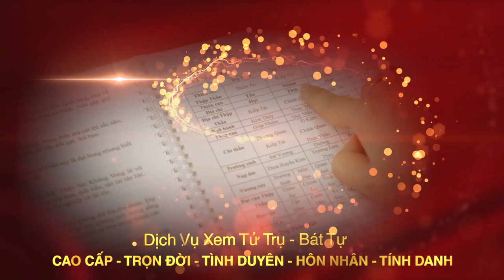Cách Chọn Màu Sơn Cho Ngôi Nhà Của Bạn Theo Phong Thủy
Tên video: Cách Chọn Màu Sơn Cho Ngôi Nhà Của Bạn Theo Phong Thủy
▶ Dịch vụ cung cấp:
1. Tư vấn lập Hồ Sơ Phong thủy Nhà đang ở, Nhà chung cư, Nhà xây mới, Văn phòng làm việc, Thiết kế hồ sơ Kiến trúc Phong thủy
2. Tư vấn lập Hồ Sơ Phong thủy nhà máy, quy hoạch khu đô thị
3. Tư vấn lập Hồ Sơ Phong thủy nhà thờ, đình, chùa, miếu, phủ
4. Tư vấn Thiết kế đặt để mồ mả Âm trạch
5. Dịch vụ xem ngày Cưới hỏi, Động thổ, Đổ mái, Nhập trạch, Khai trương, Mua xe, Ngày giờ sinh, Sim số phong thủy.
6. Dịch vụ Khai Quang, điểm Cốt, nạp Khí cho vật phẩm Phong thủy
7. Lập Hồ sơ Tư trụ - Bát tự Cao cấp, Tứ trụ - Bát tự Trọn Đời, Tứ trụ Bát tự Hôn nhân, Tứ trụ - Bát tự Tính danh, Tứ trụ - Bát tự Nhân duyên
8. Cung ứng, sản xuất, chế tác các Vật Phẩm, Pháp khí, Pháp cụ Phong thủy
9. Tài liệu, sách Văn hóa phơng đông, Ứng dụng App – WebApp, Đào tạo Phong thủy, Tứ trụ, Dịch học, Tử vi, Tướng học
▶ Địa chỉ:
VP HCM: 778/5 Nguyễn Kiệm, phường 04, quận Phú Nhuận, HCM
VP ĐÀ NẴNG: Tầng 12, Toà nhà 218, Bạch Đằng, Q. Hải Châu